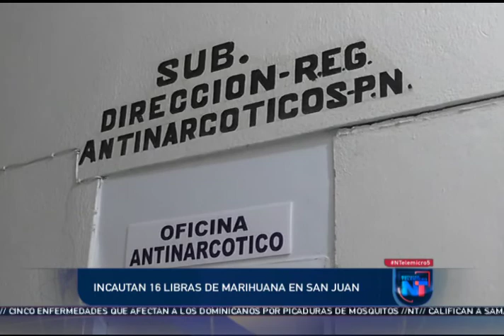Noticias Telemicro Primera Emisión, 14 de septiembre 2018, BLOQUE #4